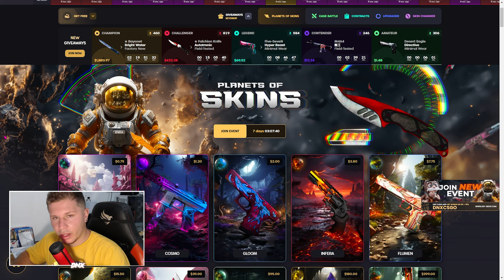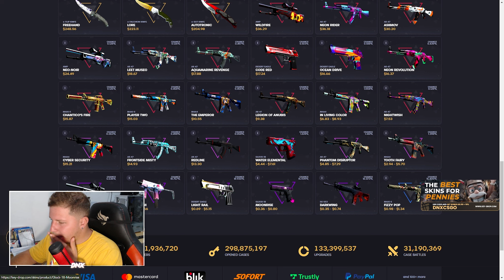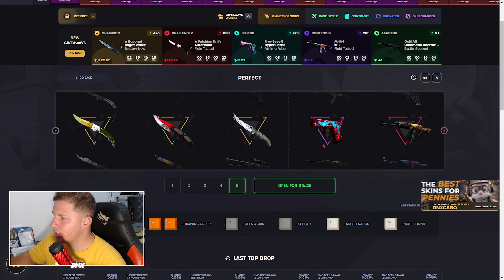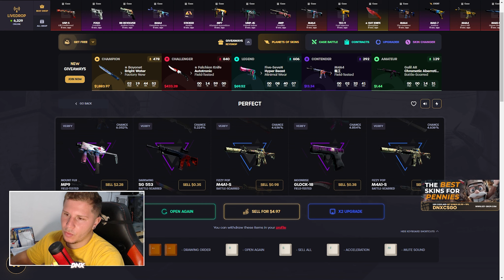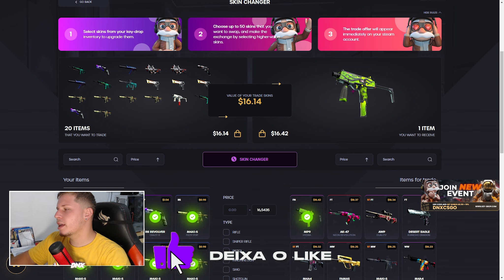COMO DUPLICAR SKINS de CS2 no KEY DROP e GANHEI MUITAS SKINS de GRAÇA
Sorteio muito top da bayoneta top meu amigos, + Skins de GRAÇA então aproveite..